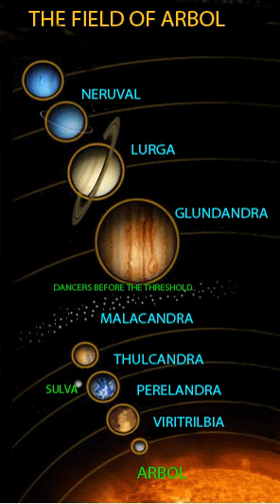Space Trilogy | Wikipedia audio article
00:00:19 1 Contents
00:00:29 1.1 Summary
00:01:52 1.2 Publication history
00:02:37 1.3 iThe Dark Tower/i
00:03:26 2 Influences and approach
00:05:15 3 Setting
00:05:24 3.1 Ransom
00:06:59 3.2 Cosmology
00:08:51 3.3 Eldila
00:11:06 3.4 Hnau
00:12:48 3.5 Old Solar language
00:15:08 4 Parallels and adaptations
00:15:18 4.1 Other written works
00:18:12 4.2 Popular music

- Socrates

SUMMARY
The Space Trilogy or Cosmic Trilogy is a series of science fiction novels by C. S. Lewis, famous for his later series The Chronicles of Narnia. A philologist named Elwin Ransom is the hero of the first two novels and an important character in the third.